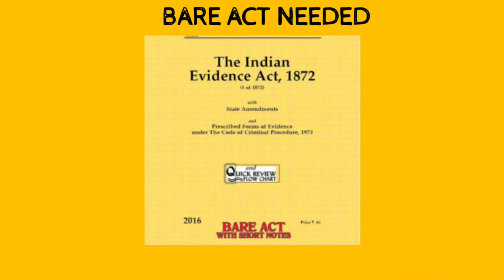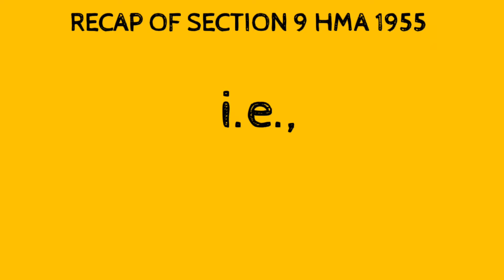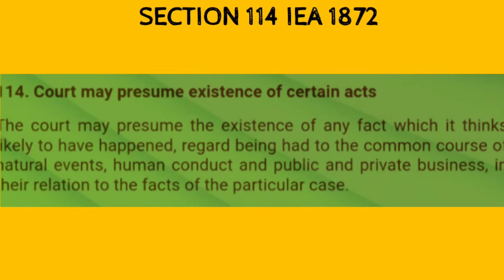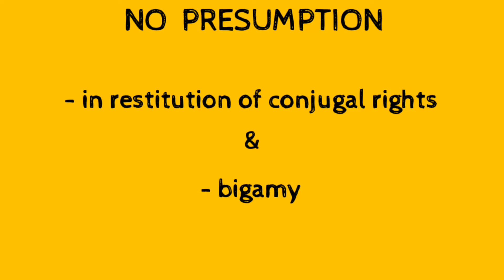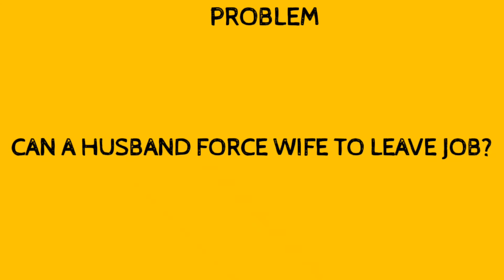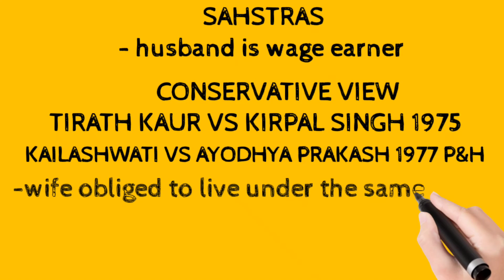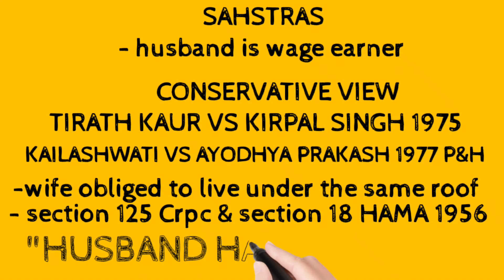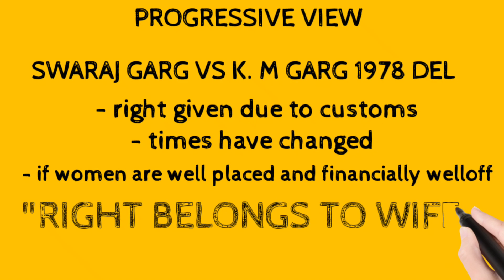HINDU LAW LECTURE 6 - RIGHT TO SET UP A MATRIMONIAL HOME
JUDICIAL DREAM
GET PDF FOR
MODEL ANSWERS
MCQs
CURRENT AFFAIR
STATIC GK
ENGLISH
OBJECTIVE TEST SERIES/ PREVIOUS YEARS